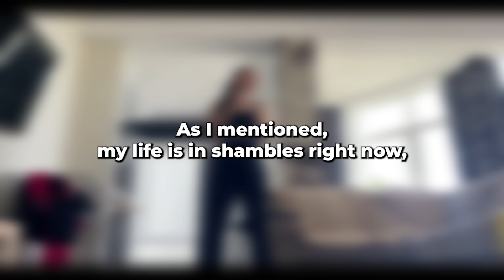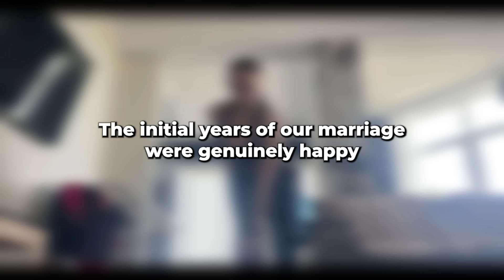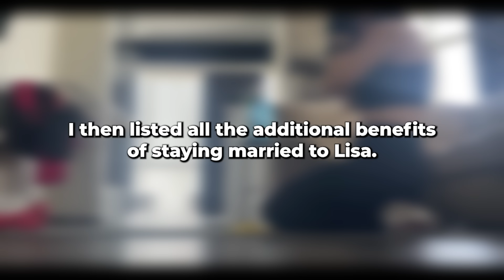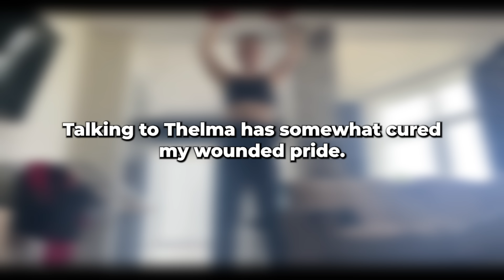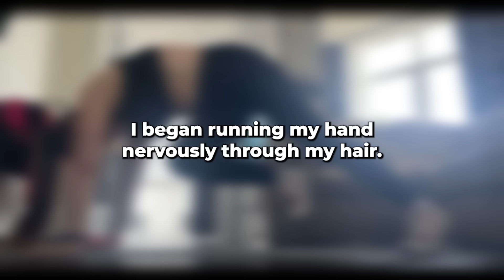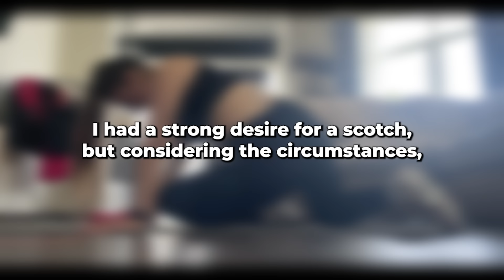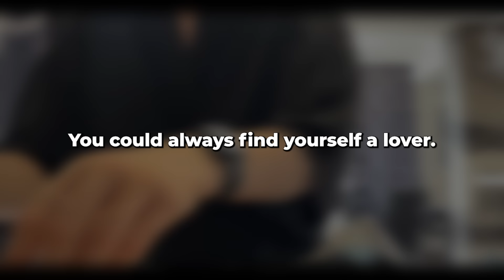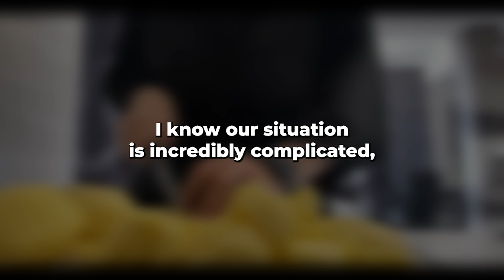My wife was not prepared for the fact that I knew about her years of infidelity... She was scared!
The inspiration for the idea and motive was: StoneyWebb